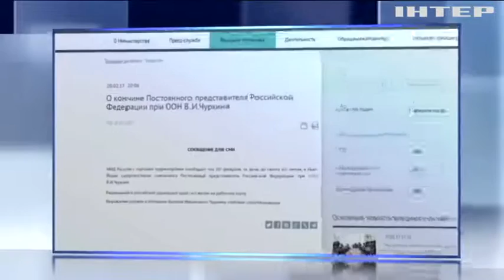Смерть Чуркина: Россия не сообщает официальную причину смерти